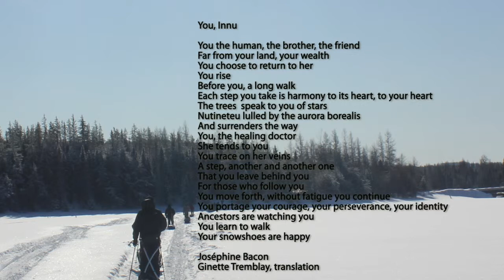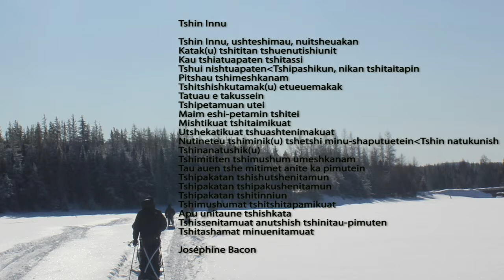Poem Tshi Innu poem written by Josephine Bacon. Music by Pierre-Luc Ottawa.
Josephine Bacon reads her own poem named Tshi Innu dedicated to Dr Stanley Vollant. Music by Pierre-Luc Ottawa.